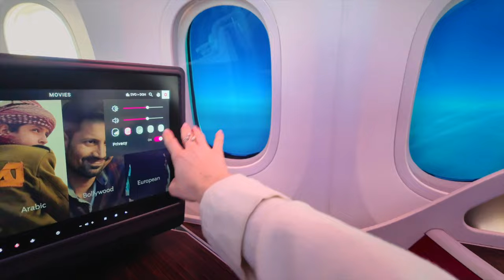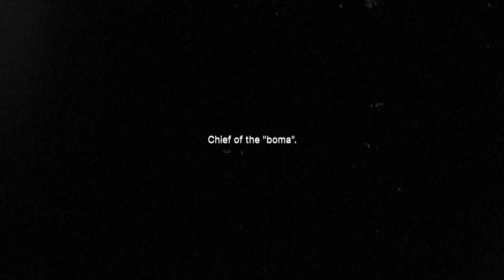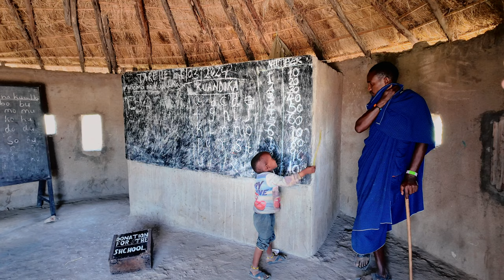Лучшее сафари и рекомендации, Африка в максимальной эстетике. Часть 1.